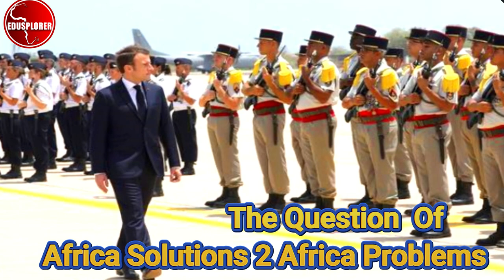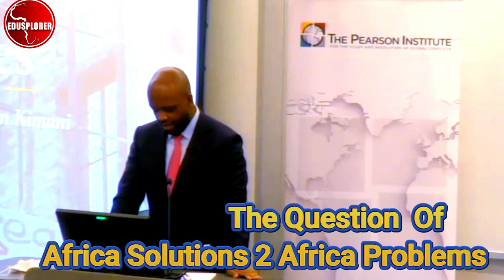Why The True Meaning of ‘AFRICAN SOLUTIONS to AFRICAN PROBLEMS’ Influence Investments In Africa.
the true meaning of ‘African Solutions to African Problems’. The international communities views Africa as an important part of the global community, Africa has abundant land and mineral resources deposits and largest world arable land with fastest growing economies according to the world bank and international monetary fund and African development bank figures. Many Africa people now live in cities and the populations is expected to grow by 2030 surpassing that of many countries in western Europe like Germany, Netherlands, France, Poland and Belguim. Africa is under-represented in the United nations security council with just two seats without any permanent seat, most of the matters discussed apart from the Russian Ukrainian war are mostly Africa matters yet the continent felt very unpresented, hence Africa people started findings ways to solve their own state related problems coming up with the term ‘African Solutions to African Problems’. The African solution to African problems has been used by experts and economies in the world and sometimes is misunderstood around the world. The country of Djibouti for example is of strategic importance to major military and economic supper powers like the United states of America Camp Lemonier , France, China and Russia and including Japan having bases in Djibouti, Turkey before the earth quake has its own military based in Djibouti. Because African countries do business and trade with other countries around the world, solving Africa problems with African solutions could cause confusion and misunderstanding in geopolitics. According the a South African new paper call Daily Maverick published an article titled We must return to the true meaning of ‘African Solutions to African Problems’ — but not where African elites are the problem. he term, “African Solutions to African Problems” was coined by George Ayittey, Ghanaian political economist, author, and president of the Free Africa Foundation in Washington DC in 1993. He used the concept to galvanise Africans to reject the imposition of several unworkable foreign templates in Africa and urge African elites to take charge of the crisis on the continent.  Here are the Top 10 Best Places To Visit in Africa in 2022/2023 Serengeti National Park (Tanzania) Masai Mara National Reserve (Kenya) Mana Pools National Park (Zimbabwe) Etosha National Park (Namibia) Kruger National Park South Africa Amboseli National Park Kenya South Luangwa National Park Zambia Victoria falls, Zanzibar, Mauritius, Cairo, Masai Mara National Reserve, Cape Town, Kruger National Park, Seychelles, Marrakech, Madagascar, Botswana, Luxor.

Dr. Mbugua Martin Kimani (born 1971) is a Kenyan government official and diplomat.[2] He has served as Kenya's Permanent Representative to the United Nations since December 2020.[3] He previously served as the Director of the National Counter Terrorism Centre and as a Special Envoy for Countering Violent Extremism in Kenya
Credit video to The Person Institute.

#‘African Solutions to African Problems